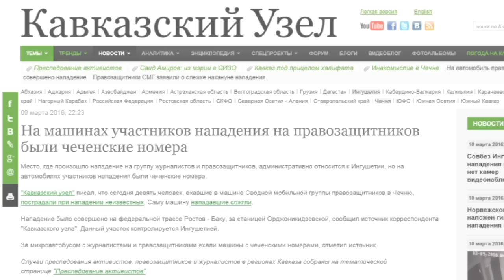Нападение на правозащитников в Ингушетии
Вооруженные люди напали сегодня вечером на штаб-квартиру Сводной мобильной группы правозащитников в ингушском Карабулаке. Юрист Комитета по предотвращению пыток Дмитрий Утукин опубликовал видео с камер наблюдения. На записи видны люди в масках, у некоторых из них в руках предметы, напоминающие автоматы. Запись прерывается после того, как один из этих людей замечает и сбивает камеру. Ранее сегодня произошло нападение на автомобиль Сводной мобильной группы на границе Ингушетии и Чечни. В результате нападения пострадали девять человек. По информации источника «Кавказского узла», у нападавших были машины с чеченскими номерами. Напомним, что 3 июня прошлого года нападение на офис Сводной мобильной группы правозащитников было совершено и в Грозном. Личности нападавших так и не были установлены. Читайте подробнее на «Кавказском узле»: